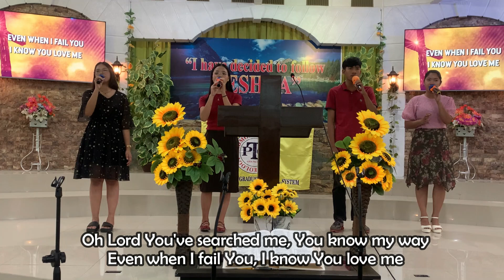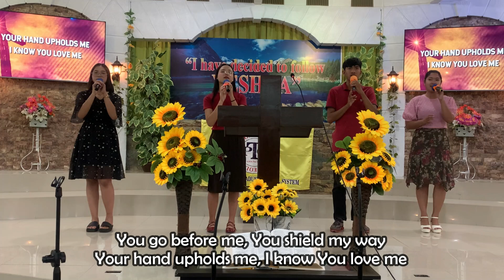SEPTEMBER 29, 2024 - WORSHIP SONG